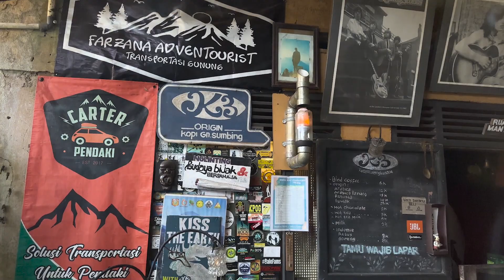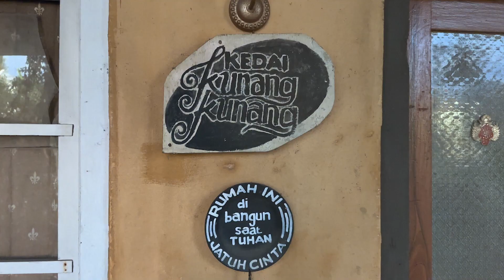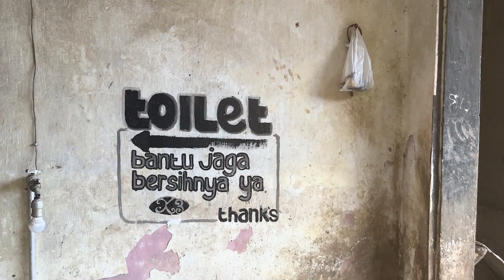Kedai Kunang-Kunang, Wonosobo - Central Java | English subtitle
1:11 - 1:44 LOKASI STRATEGIS
2:29 - 2:40 TARIF PENGINAPAN
2:43 - 3:12  FASILITAS

aneka olahan kopi dan cokelat di mulai 5K, dan origin Kopi Sumbing Sindoro harga di mulai dari 10K

Kunang-Kunang walaupun redup tapi cahaya. Begitulah filosofi dari kedai kunang-kunang jika teman-teman berencana mendaki Gunung Sumbing atau Sindoro via Garung teman-teman bisa coba habiskan waktu istirahat di Kedai Kunang-kunang atau yang biasa dikenal dengan K3. Tempatnya begitu nyaman dan menawarkan fasilitas lengkap dengan harga murah. berdiri pada 30 Maret 2017 oleh Agus wangi doell Maaruf biasa di sapa Om Doel. Lokasi kedai kunang-kunang cukup strategis tempatnya berjarak kurang lebih 900 meter dari basecamp pendakian Gunung Sumbing  dan Sindoro Via Garung. Beberapa lokasi wisata yang dapat dijangkau dr kedai Kunang Kunang antara lain Embung kledung, Bukit Botorono, Posong, Wisata Si Gandul View dan rest area Kledung sesuai namanya, Kedai Kunang-kunang , teman-teman  akan menemukan  kedai yang menemukan  berbagai racikan kopi nikmat. Diantaranya ada aneka olahan kopi dan origin Kopi Sumbing Sindoro harga di mulai dari 10rb. Kedai Kunang-kunang juga menyediakan penginapan dengan tarif murah. Para pendaki cukup rogoh kocek Rp10.000 per malam untuk beristirahat sepuasnya di sini. Dengan budget semurah itu, Teman-teman akan mendapatkan kasur busa dan bantal nyaman. Tersedia juga  toilet bersih dengan air sejuk khas pegunungan. Meski sederhana, penginapan ini terasa sangat homey. Teman Teman dijamin bakal betah selama menginap. ada perapian yang bakal sangat membantu untuk menghangatkan tubuh dari dinginnya udara malam pegunungan.Kedai ini juga sering  jadi penginapan bagi para pendaki dari luar kota, terutama Jakarta dan Jawa Barat. Buat Teman teman yang berniat mendaki Gunung Sumbing atau Sindoro lewat garung, tempat ini sangat recommended. inilah akhir perjalanan wisata kita hari ini,jangan lupa like dan subscribe. juga memberikan saran di kolom komentar, tentang tempat wisata mana  yang ingin kita bahas di next video.

Melanesia Trip Advice Live, Love, and Travel